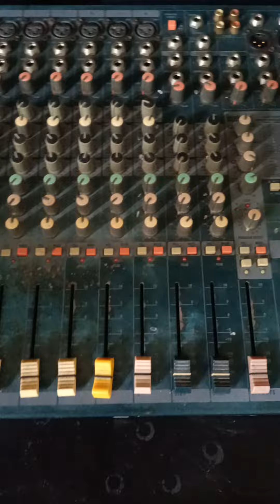âm thanh cũ ép chay